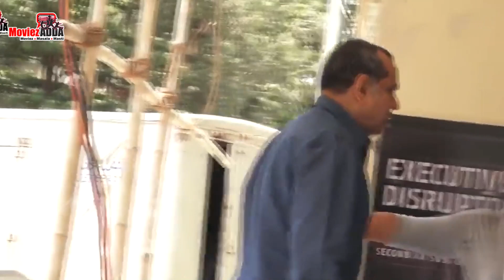Paresh Rawal Spotted At Mumbai Airport